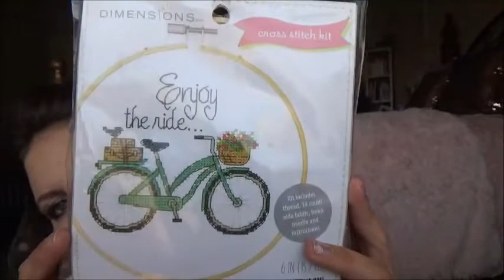WHAT I GOT FOR CHRISTMAS 2018!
♡♡♡My Favorite Product Mentions♡♡♡
PERSONALIZED ITEMS ♡

MOMMY FAVS ♡
♡Sequenced Coffee Cup
♡Backup Charger Case S7
♡Fav Signature Nail Polish
♡Lavender Sanitizer
♡ Leather Ottoman
♡Lightweight Tripod & Bag

BABY & TODDLER FAVS♡
♡ Pink Tablet Small
♡Baby Bottles
♡Pink Teddy Playmat
♡Night Light Projector
♡Diaper Rash Fast Healing
♡Teething Necklace
♡4in1 Crib
♡Princess Potty
♡Slide & Swing Set
♡Add on Swing

We appreciate your support so very, very much!! We wholeheartedly love you for being here with us!~♡

💌 *FOR ANY BUSINESS INQ, QUESTIONS, VIDEO REQUESTS, COLLABORATIONS, OR TO SAY HI OR CHAT!